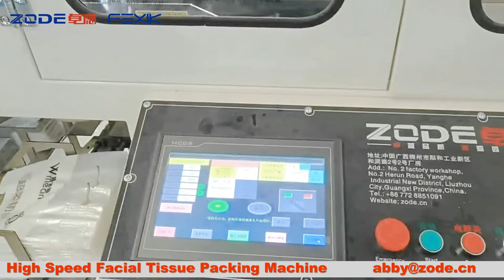facial tissue single packing machine facial tissue bundle machine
*D150 facial tissue single packing machine :Speed :150 packs/min
*facial tissue bundle machine
*Abby Qin